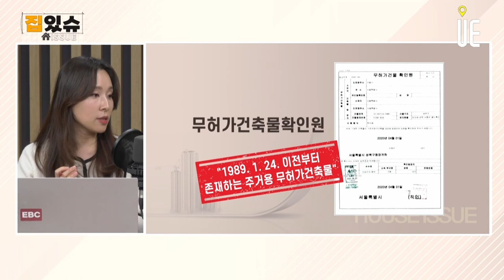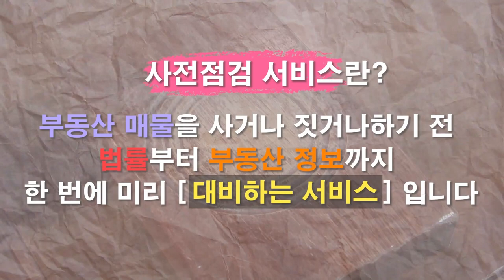재개발 빌라투자 사업지와 매물분석 잘해야 한다. 입지선정도 필수!! 재개발 구역 빌라투자 이 곳을 노려라!! 무허가건물은 매수시기와 사전검토 [집있슈 몰아보기]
재개발
기존의 주거환경이 낙후된 지역을 전부 개발하여 도로, 상하수도, 주택 등을 새로 지어 주거환경과 도시미관을 바꾸는 사업

일반 개발과 달리 일정 부분 공공 개발의 성격을 띄고 있다.
보통 재개발 플랜을 들고 오는 쪽이 지방 정부이기 때문이다.

재건축과 달리 정비하는 기반 시설 전체가 열악한 경우를 재개발이라고 한다.
쉽게 말해 건물만 새로 지으면 재건축, 낙후된 동네 전체를 도로 등 기반까지 싹 갈아엎으면 재개발

도심재개발 : 노후화된 도심지역을 상업지역 또는 업무지역으로 재개발하는 것
주거지역재개발 : 불량한 주거환경을 개선하고 공공시설을 재정비하는 것
산업지역재개발 : 노후 산업단지나 노후 전통시장의 시설을 개선하는 것